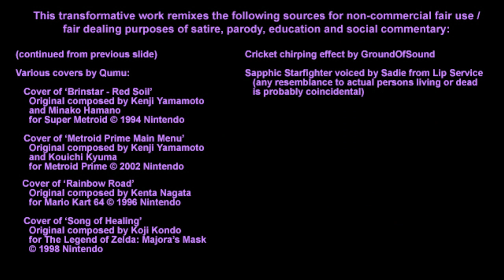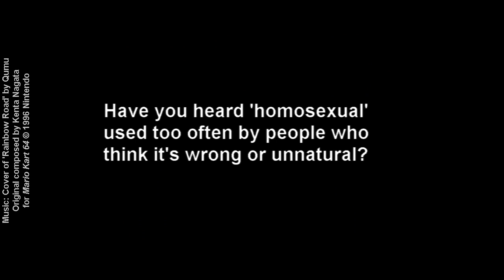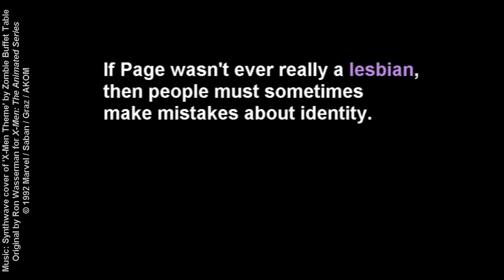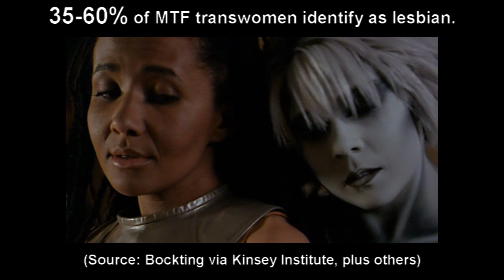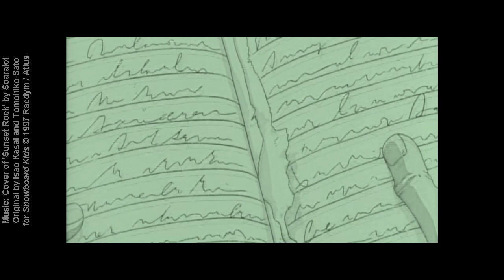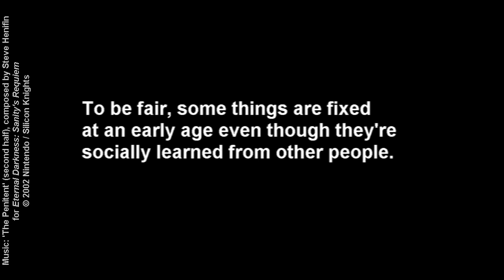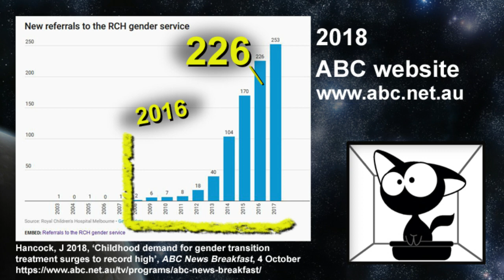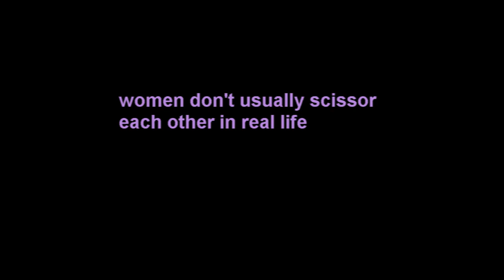The Lavender Menace: Lesbians, queer theory and trans kids | TransCat in Space 4B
WARNING: INCOMING GAY. Can TransCat survive the Sapphic Starfighter's logic lasers?  Plus, Queer Theory and bar graphs about Aussie trans kids. Part B of a two-part episode. NOT FOR KIDS.

Episode 4, Part B of a satirical series on transgender science and politics.

Timestamps:
00:00 Sources
00:20 Opening
01:20 Homosexuality crash course
06:08 Is being trans like being gay?
08:04 Transman actor Elliot Page
09:50 Trans lesbians?
11:50 Sapphic stats blasting
16:01 Queer Theory
22:52 Transgender kids in Aus
26:03 Ominous foreshadowing
27:33 Team Rainbow epilogue

Please see the slides at the start of the video for a list of sources used. Note that the list includes sources for material used in both Part A and Part B (separate videos).

(used as the Sapphic Starfighter theme)

(used as the Elliot Page theme)

Most non-remixed background music is from the freeware version of The Ur-Quan Masters by Toys for Bob (CC licence). All other music is listed on the opening slides.